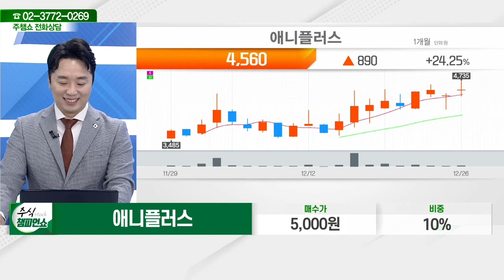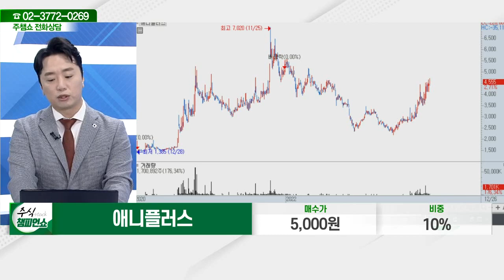애니플러스(310200)_문현진 전문가_종목 상담 (20221226)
2) 유튜브: 이데일리TV 채널›생방송 채팅창